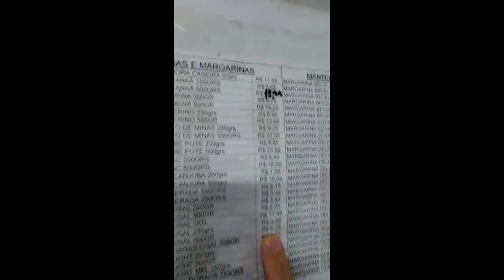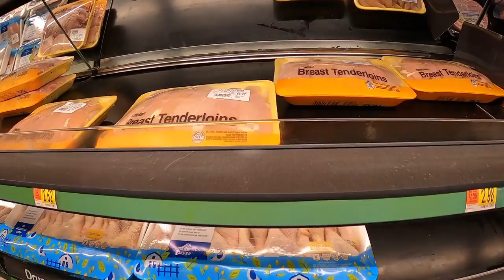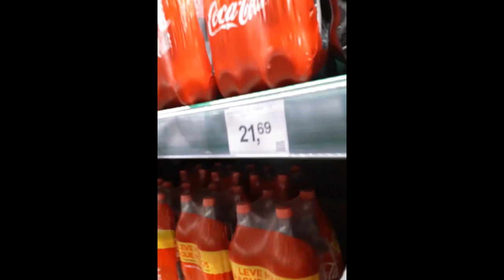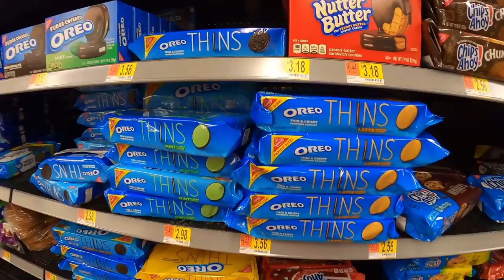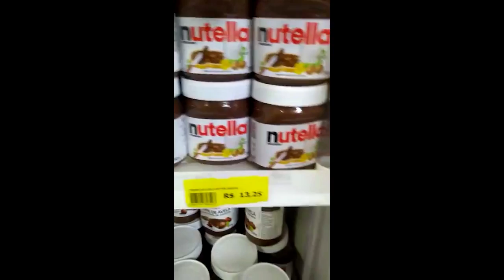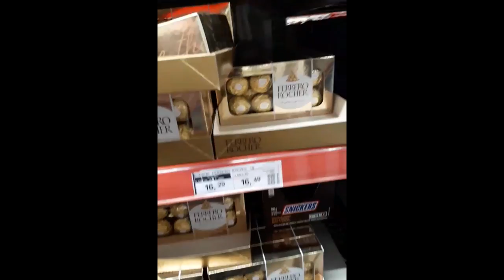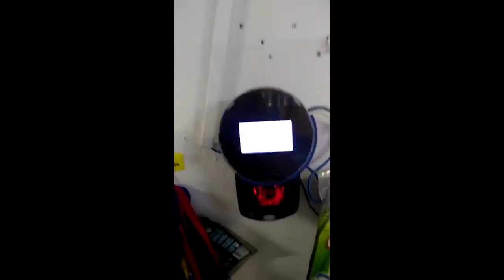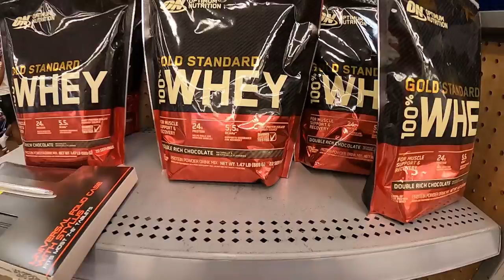Absurdo! Comparando Preços de Mercado com Inscritos! (Brasil x Estados Unidos)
Nesse vídeo eu faço uma comparação dos preços de mercado (Brasil x EUA) juntamente com videos que os inscritos me mandaram! Quero Agradecer a Janaina de São Vicente/SP, o Dieison Martins de Goiás, o Phelippe de Porto Alegre e o Ivo Churchill da Penha/SP!

➤ Baixe seu E-book grátis Agora:
10 dicas Infalíveis para Economizar Dinheiro pra sua viagem aos EUA